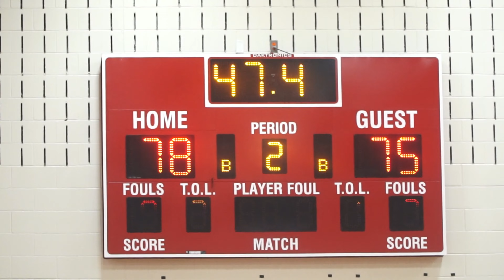Swin City League | She's Up v. Angels | Game Highlights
Feel free to show your support on the Super Thanks tab.